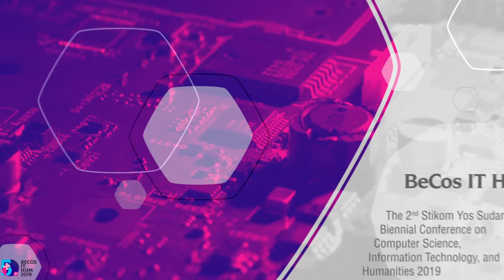BeCoS IT Hum 2019